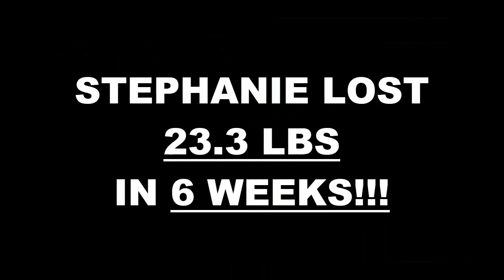East LA Weight Loss Fitness 6 Week Challenge Results - Stephanie L.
We will now check the result of Stephanie's 6 week weight loss challenge!